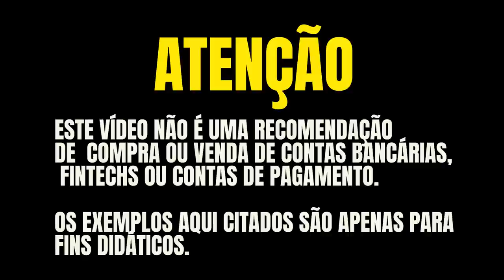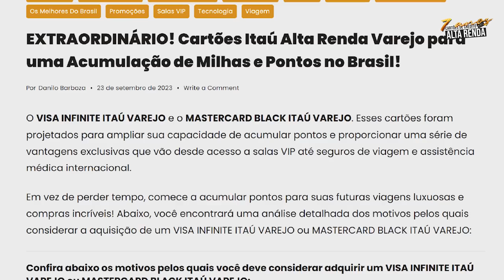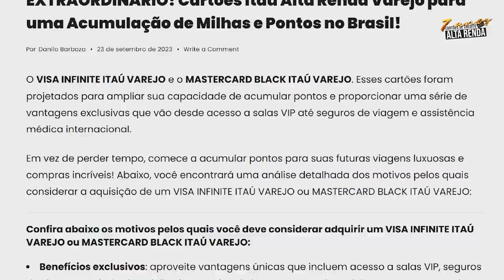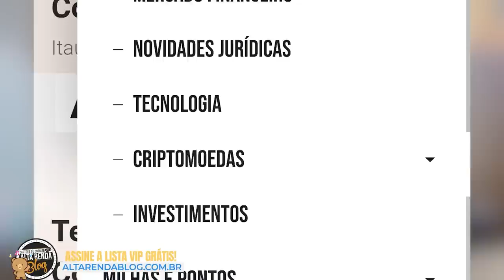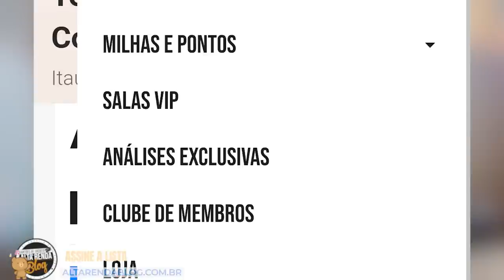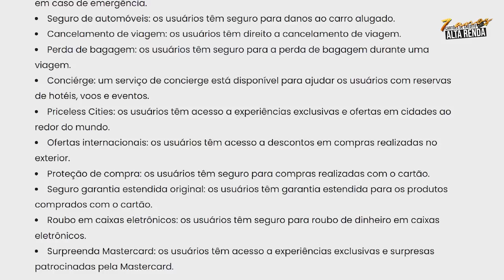💳VISA INFINITE E MASTERCARD BLACK DO ITAÚ VAREJO! SERÁ O FIM MESMO DESTES CARTÕES? SAIBA MAIS.